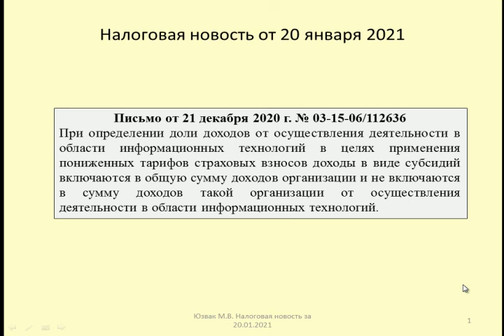20012021 Налоговая новость о пониженных страховых взносах при получении субсидий /insurance premiums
Рассматривается порядок расчет доли доходов от информационной деятельности в целях применения пониженных страховых взносов (Письмо Минфина от 21 декабря 2020 г. № 03-15-06/112636)
The procedure for calculating the share of income from information activities in order to apply reduced insurance premiums is considered (Letter of the Ministry of Finance of December 21, 2020 No. 03-15-06 / 112636)

Оптимизация: страховые взносы, бухгалтерия, 1с, налоги, бухучет, зарплата, программа 1с, бизнес, бухгалтерский учет, пониженные тарифы, новости, 1c, учет, 1с:бухгалтерия, рсв, страховые взносы 2020, налоговые льготы, обучение 1с, главбух, ооо, 1с 8.3, налоговый кодекс, пониженные страховые взносы, деньги, ставкандфл, налоговый период, начисление зарплаты, период, сзв-м, бухгалтер, 1с предприятие, коронавирус, вопросыподписчиков, ответынавопросы, такском, такскомбуднибухгалтера, видеоответы, учет 1с зуп, гарант, финансы, вирус, бухучет 1с 8.3, пониженный тариф, отчестность, жкх, бухгалтерский учет 1с 8.2, бухгалтерская отчетность, сзв-тд, зарплата и управление персоналом, расчет по страховым взносам, страховые взносы ип 2020, малый бизнес, пониженные страховые взносы 2020, выходные, кадровики, юрист, кадровые службы, erp, указ президента, тарифы страховых взносов, платфомра, предприятие, кадры, политическая сатира, russian radio, avtoradio, гордеева, утром на авторадио, операция утро, захар, утреннее шоу, брагин, авторадио, что делать, численность работников, отсрочка по уплате, возврат сумм, 188 фз, важная тема, налог, продолжительность проверок, льготные тарифы, принять к учету, советы, основные средства, ос, взносы в фсс и пфр, право, консультант плюс, платон, система платон, кавер-версия, музыкальная пародия, комические куплеты, большегрузы, дальнобойщики, тв, закон, консалт, фуры, минтранс, autoradio, отчётность, цена, экономия электричества, свет, одноэтажная россия, экономия, солнечные батареи, отопление частного дома, директор, финансовый директор, ип, предприниматель, отопление дома, канал креосан, news, своими руками, россия, отопление, участок, строительство, счетчик, ремонт, солнечная электростанция, подключить электричество, солнечные панели, дом, альтернативная энергетика, руководитель предприятия, индивидуальный предприниматель, примеры, образец, какзаполнитьрасчетпостраховымвзносам, какзаполнитьрсв, расчетпостраховымвзносам2020, мурзилки band, живой звук, parody, политика, murzilki, мурзилки live, live, экран, рсв за первое полугодие 2020, юридическая компания, юридическая консультация, варшавский и партнеры, советы предпринимателям, лайфхак для бизнеса, сергей тарасевич, домавместе, зарплата360, рсв2020, страховые взносы в коронавирус, налоги и коронавирус, налоги в пандемию, пародия, 7 октября 2020, взносы на обязательное медицинское страхование, страховые взносы на обязательное социальное страхование, страховые взносы на обязательное медицинское страхование, взносы фонд обязательного медицинского страхования, 1с 8.3 инструкция, взносы на обязательное социальное страхование, страховые взносы на обязательное пенсионное страхование, инвестиции, азовская столица, взносы на обязательное страхование, страховые взносы на обязательное страхование, взносы на обязательное пенсионное страхование, 1с статьи, 1с видео, форма рсв образец